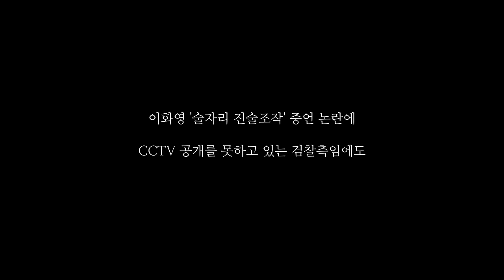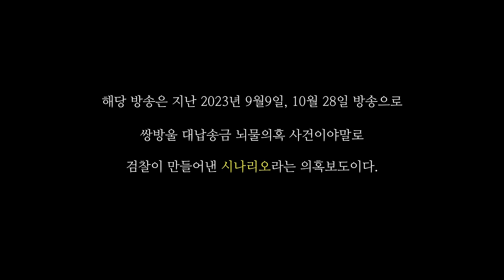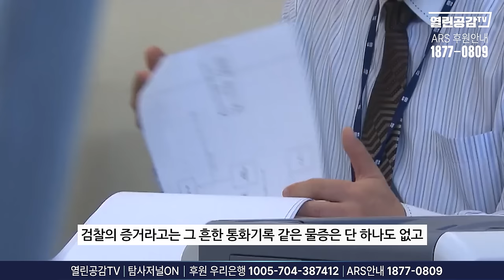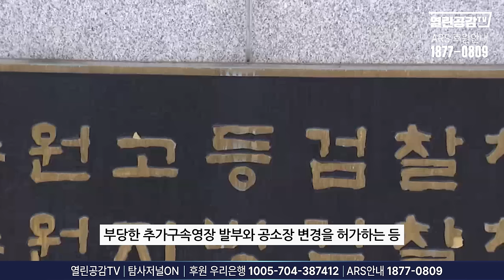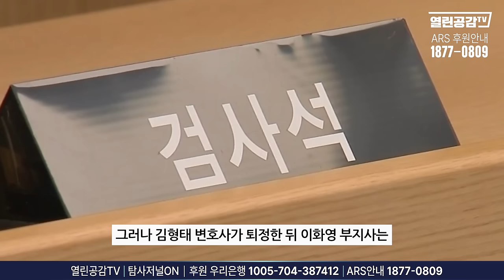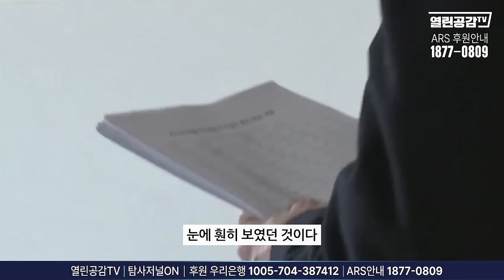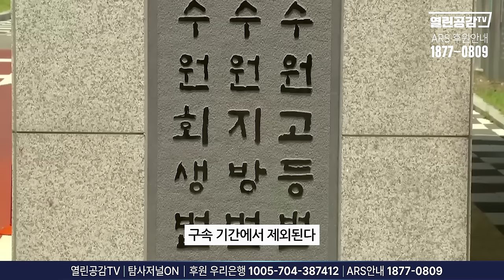【심층취재】 당신이 알고 있는 ‘쌍방울 대북송금’의 진실은 다를수 있다!!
◼ 후원계좌 : 우리은행 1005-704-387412
◼ 후원계좌 : 국민은행 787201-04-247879
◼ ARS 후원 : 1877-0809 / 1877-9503